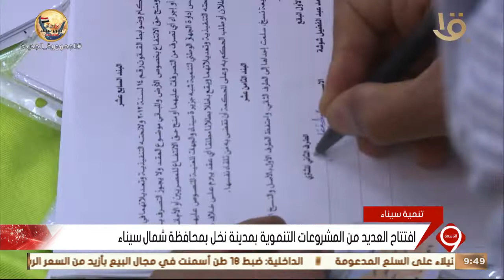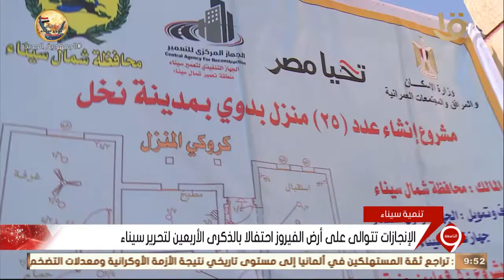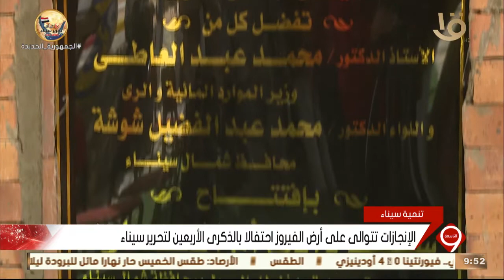نشرة التاسعة | الإنجازات تتوالى على أرض الفيروز احتفالا بالذكرى الأربعين لتحرير سيناء